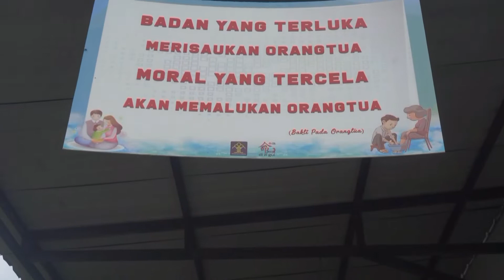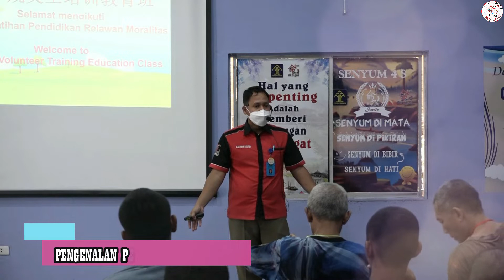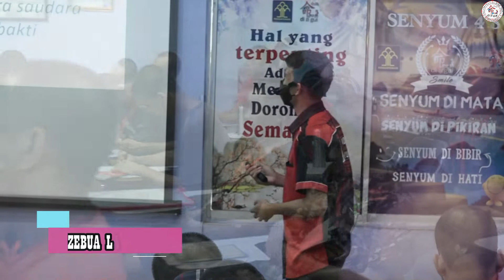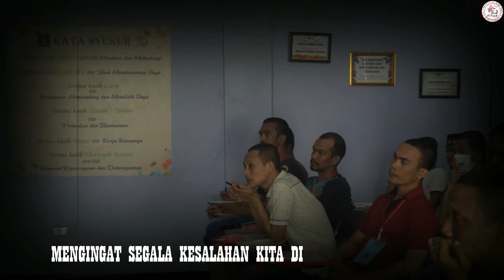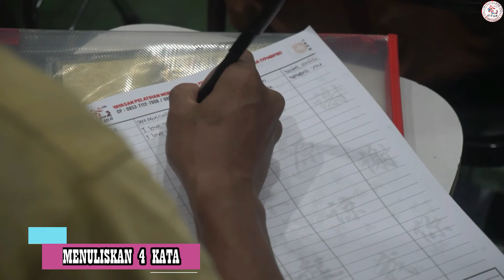Pelatihan Pendidikan Relawan Moralitas ke 268 (WU LUN) @LPD Kelas 1 Tj. Gusta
Maafkan Maafkan Kami..

Masa pandemi tidak menghambat kita untuk belajar dan membangun diri
Kali ini dengan tetap menerapkan protokol kesehatan, Moralitas kembali menanam bibit Moral dalam pelatihan wulun 5 rel hubungan manusia.
Semua program kami terbuka untuk umum tanpa memandang perbedaan suku, agama, ras dan lainnya.

Mari, bersama membangun diri menuju Perubahan Diri ke arah yang lebih baik dan benar bersama Moralitas

Berikut beberapa Dokumentasi Pelatihan Pendidikan Relawan Moralitas ke 268 (WU LUN)

Terima Kasih
Salam Bahagia
Salam Moralitas